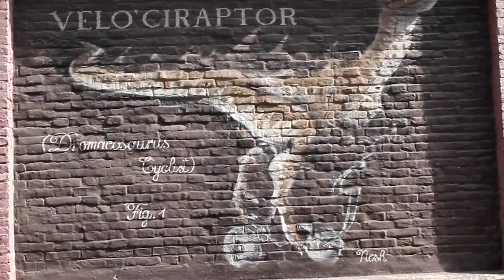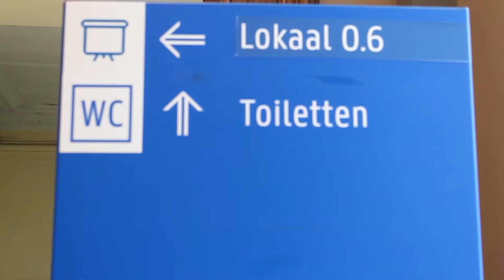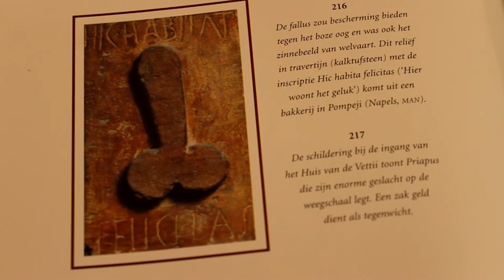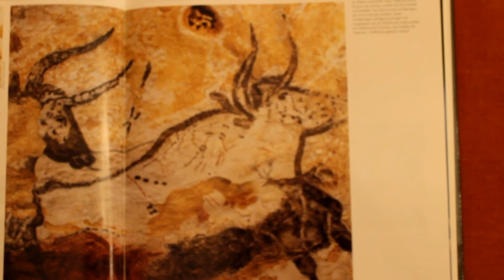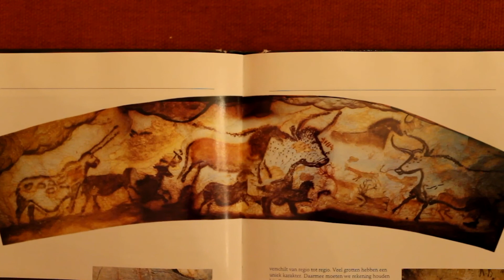DENDERLAND TV - Wijs als Sijs - Aflevering 2